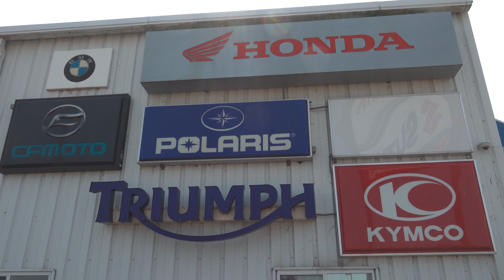Dirt Orcas Summer Classic 2021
The 5th Annual Dirt Orcas Summer Classic. The event took place Saturday September 11th, 2021. If you aren’t familiar with the Classic, its an adventure motorcycle ride on mostly B-Roads and gravel from Iowa City to Jefferson County, Iowa that ends with dinner, camping, and a premiere of the latest Backcountry Discovery Route documentary feature on an outdoor movie screen.

There are water crossings and ample dirt under our tires, but this track is doable for all adventure bikes with at least 50/50 tread. It’s not epic, but sometimes one day is just right.

Giant Loop Moto
BMW Motorcycles of Iowa City
Jefferson County Ciderworks
Gerbing Heated Clothing

Produced by Dirt Orcas and Tea Mage Productions
Directed by Paul Strubell of Dirt Orcas